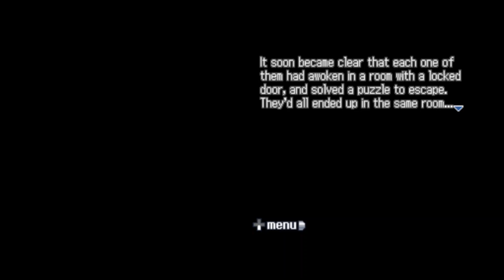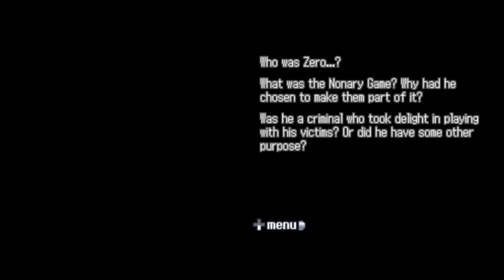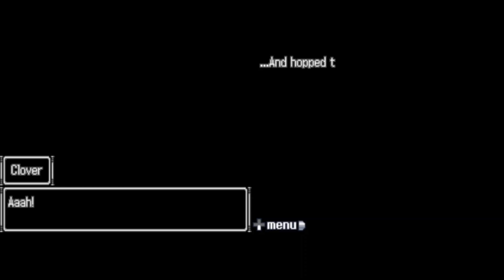999: 9 Hours, 9 Persons, 9 Doors - Part 2: "Meet the Gang"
Hello My Friends! Scotty J here to continue our Journey with 999. Last time we escape from our "Cabin" and Ran into a mysterious group of people. Who were they? Let's Find out!